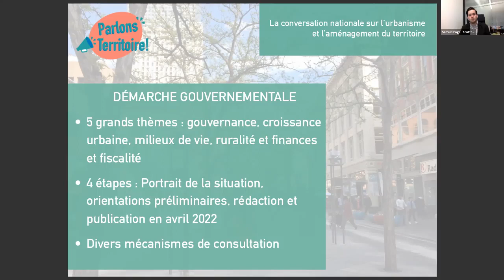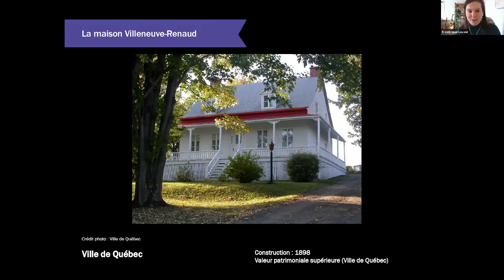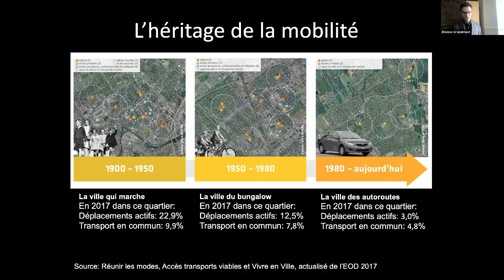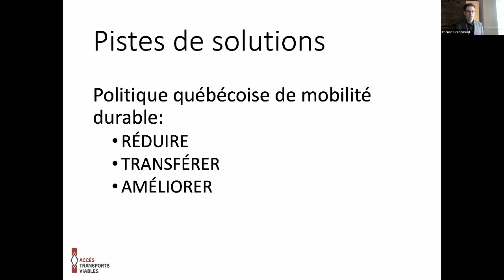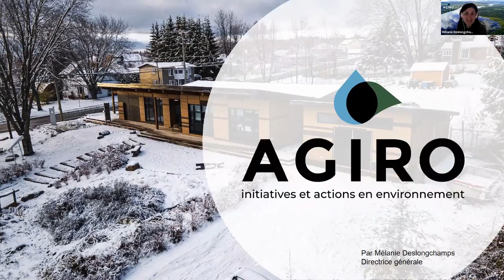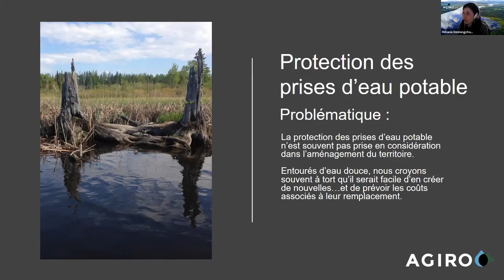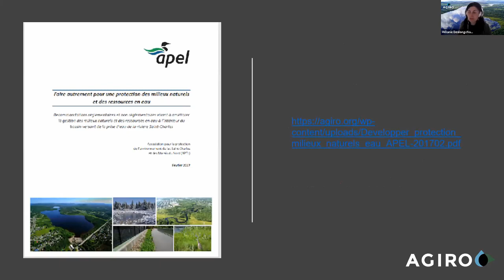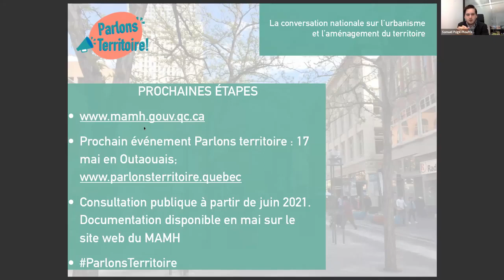Parlons territoire - Capitale-Nationale - 26 avril 2021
Voici l'enregistrement de la rencontre sur les enjeux d'aménagement du territoire et d'urbanisme dans la Capitale-Nationale avec les conférenciers suivants :
Frédérique Lavoie (Action patrimoine),
Étienne Grandmont (Accès transports viables) et
Mélanie Deslongchamps (Agiro)